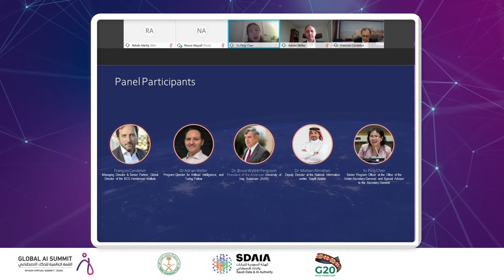Global AI Summit: “consultation on establishing a UN AI advisory body”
The UN held an expert consultation panel session titled: “consultation on establishing a UN AI advisory body” in the GlobalAISummit
Know more about it in the video